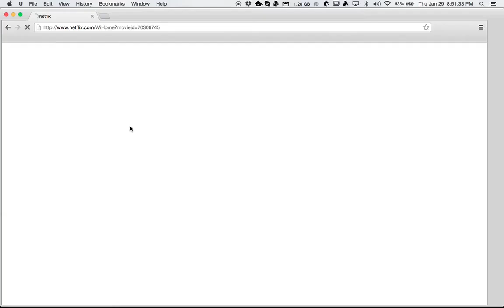Chris Does Minecraft: Turf Wars w/ JosephTheBrosef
I'M BAAAAAAACK!

Today we kick off my return with a few games of Turf Wars in Mineplex!